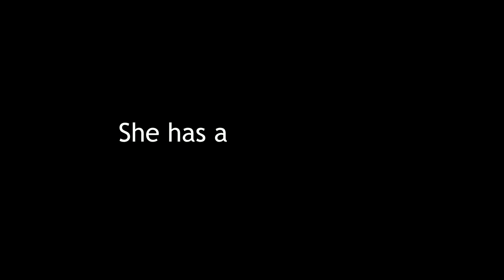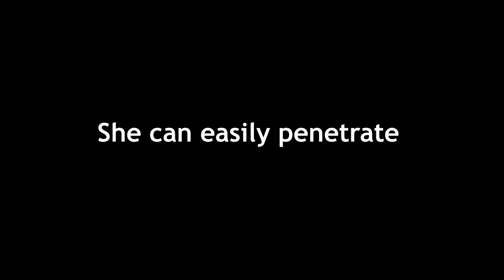Possible Miss Universe Philippines 2023 Winners | MUPH Top Favorites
It's MUPH season ulit and the org is now selecting the next representative of the country sa Miss Universe 2023.

For sure ang non-inclusion ni Celeste Cortesi has impacted the org and
hopefully we can see beautiful changes this year.

Naniniwala kami na Celeste deserves to be in the top 16, but it was up to the judges, and of course Destiny.

This year, we are betting on these girls and we think
they have higher chances to bring back the Philippines to the semifinals.

First in our list is Pauline Amelinckx from Bohol.
We think Pauline is the best choice na magrepresent ng Pilipinas.

She is a strong communicator, very eloquent, and for sure hindi magkakaproblema sa interviews.
She has a very beautiful face, and she can be fierce at the same time.
She can walk. Medyo mahina lang sya sa styling in the previous MUP stints nya, but she can easily improve on that.

And most importantly. She she has a story to tell.

She might be the next Pia Wurzbach, who joined three times in BBP, before earning the right to represent the Philippines sa MU.

She is also active in her community, in promoting Bohol.

So far, Pauline is one of the best choices for MUP 2023.

Michelle Dee. Like Pauline, Michelle is also a good communicator.
When it comes to styling and pasarela, Michelle has proven herself to be great in this area. She represented the Philippines before in
miss world 2019, where she finished as part of the top 12.
If she wins MUP, she can easily penetrate to the first cut.

Klyza Castro.
Klyza is just a complete Package. She was the winner of mutya ng pilipinas 2019 when she was just 19 years old.
This beauty has an excellent communication skills, ang galing ng pasarela, at malakas ang dating.

This pure Filipina can win.

Samantha Panlilio.
Most pageant fans know Samantha, the Philippine's representative in Miss Grand International 2021.
Although samantha was unplaced, medyo napulitika lang din yun ni angkol nawat, but we know this girl has so much more to offer.
Communication skills, check. Hindi tayo magakakaproblema.
Styling, we've seen it during her miss grand stint. Plakado.
Sa pasarela, hmmm..she's good but we want her to do more..but she can do it. Samantha is a hard worker, plus ang ganda ng advocacy which is sustainable agriculture.
Krishnah Gravidez. She is the winner of Miss Baguio 2022
MUP should watch out of this girl.
Ang galing ng communication skills, may Advocacy, at higit sa lahat PERFORMER sa stage,
Her walk is killer and she is super beautiful. at Plakadon- plakado ang styling.